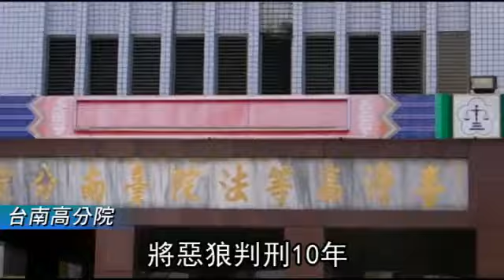陪1天換回1張裸照 惡狼判10年--蘋果日報 20140227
【辛啟松╱台南報導】台北市一名傳播公司執行製作，前年九月南下出差，邀約女大生逛夜市，他竟下藥迷姦對方，拍攝裸照及影片，事後恐嚇女生「陪一天、換回一張裸照」。台南高分院依妨害性自主等罪判十年。

陪1天換回1張裸照
惡狼判10年
北市一名38歲惡狼李明峰
竟仿效富少李宗瑞
下藥迷姦女生
還拿裸照恐嚇
「陪1天換回1張」
前年惡狼透過
微信
認識1名台南女大生
他表明自己是
傳播公司執行製作
趁出差時相約逛台南夜市
他卻趁機在飲料裡偷加一粒眠
迷昏女大生
帶往摩鐵性侵
還拍下女大生12張裸照
女大生醒來後
發現自己一絲不掛

衣服是妳自己脫的
我沒有對妳做什麼

女大生隔天驗傷並報案
3天後
她收到裸照
還被威脅
否則將散布
女大生報警逮人
警方查扣男子電腦及手機
果真發現女大生裸照及性愛影片
台南高分院二審
依妨害性自主等罪
將惡狼判刑10年
動新聞 無恥之徒報導